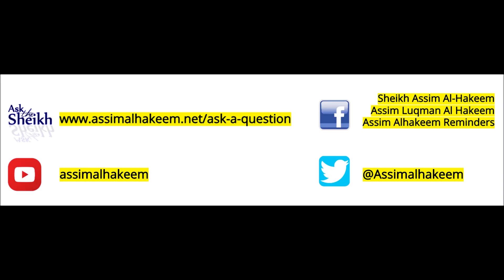Reciting the Fatiha behind the Imam (loud & silent prayers) | Sheikh Assim Al Hakeem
🆕Complete Playlist for Nov 2018